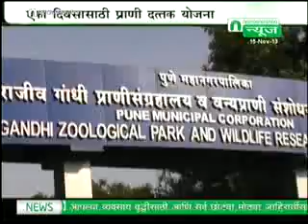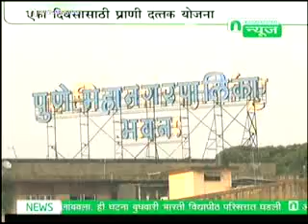एका दिवसासाठी प्राणी दत्तक योजना